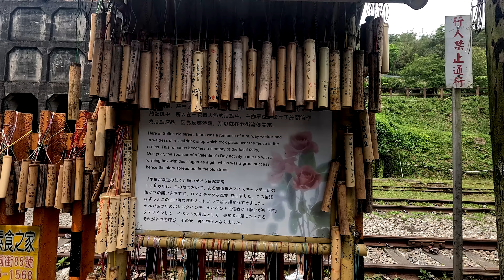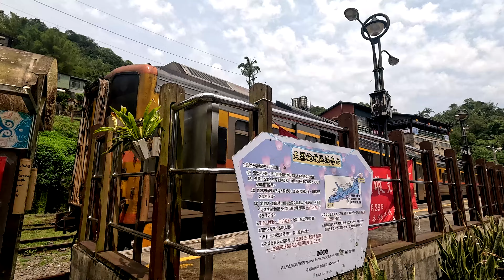菁桐車站 Jingtong Station New Taipei City Taiwan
Jingtong Old Street 菁桐老街
菁桐車站　台湾新北市
菁桐駅